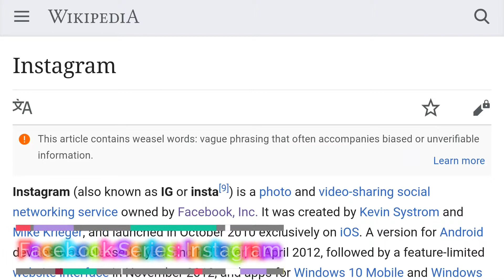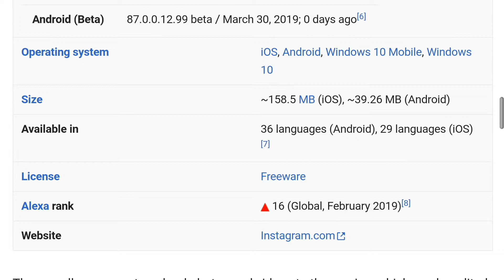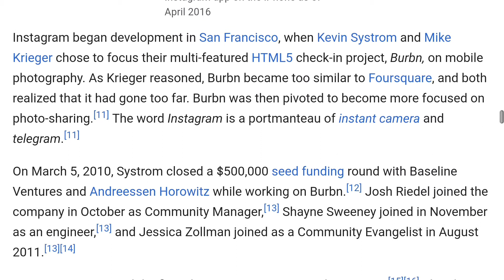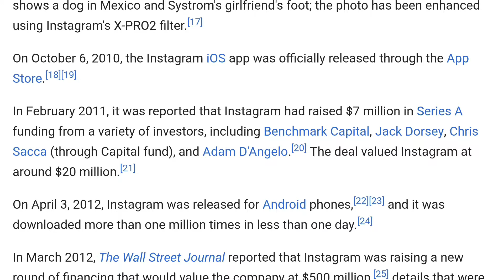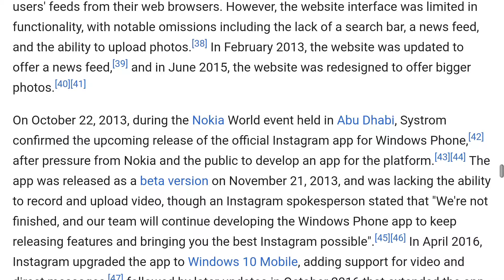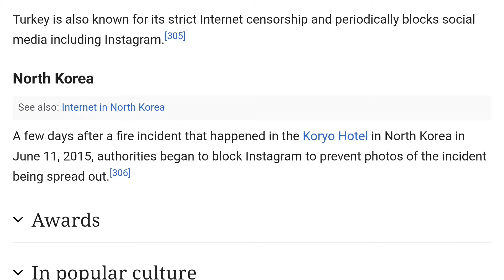Facebook Series S01•E02: Instagram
Instagram is a photo and video-sharing social networking service owned by Facebook, Inc. It was created by Kevin Systrom and Mike Krieger, and launched in October 2010 exclusively on iOS.

Twitter》 @TechTimesIndia
                 @ TechnicalHippy

Instagram》 @TechTimesIndia

Follow-  @TechnicalHippy

Thanking you. 😊